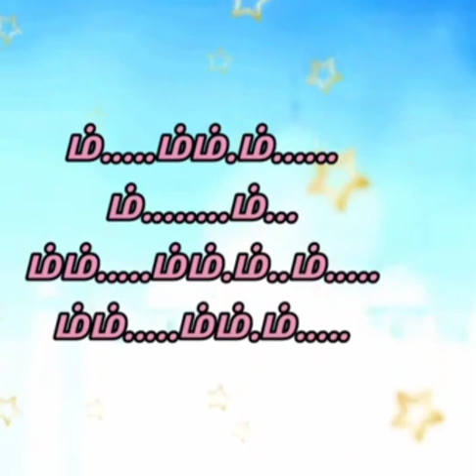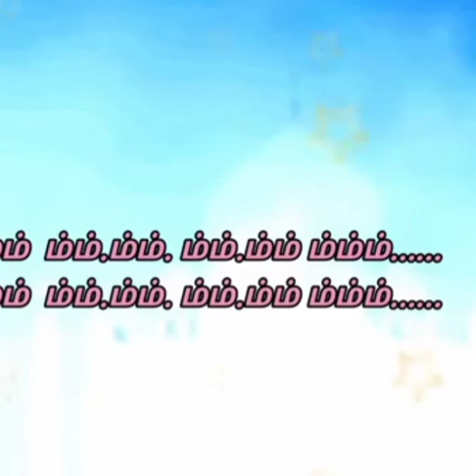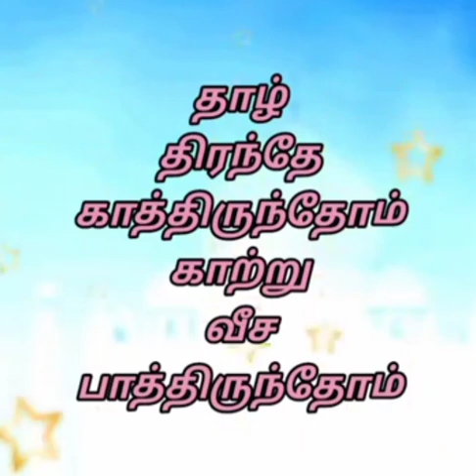ஒரு பாதி கதவு நீயடி | oru pathi kathvu neeyadi | tamil full song | Haricharan | GV Prakash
ஒரு பாதி கதவு நீயடி | oru pathi kanavu neeyadi | tamil full song | Haricharan | GV Prakash

song : ஒரு பாதி கதவு நீயடி | oru pathi kathavu neeyadi | tamil full song | Haricharan | GV Prakash
Movie : Thandavam
Singars : Haricharan , Vanthana
Starring : Vikram, Vanthana